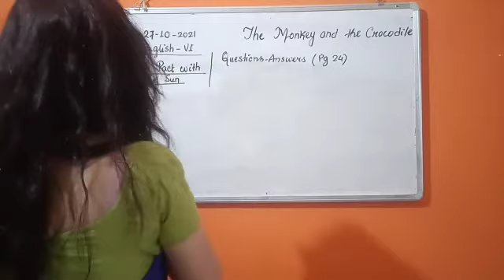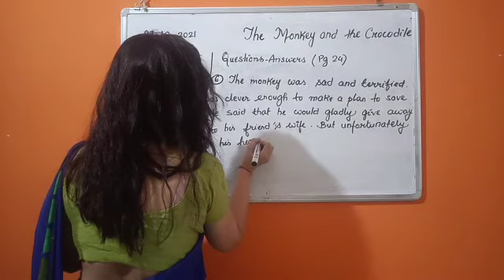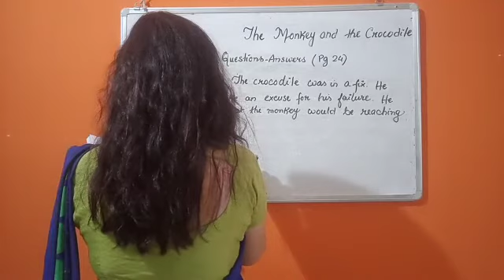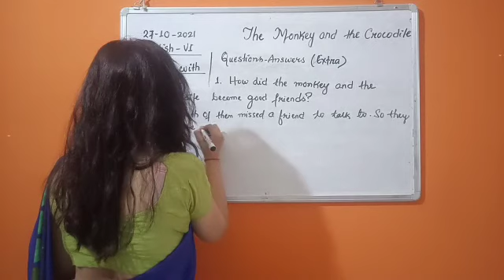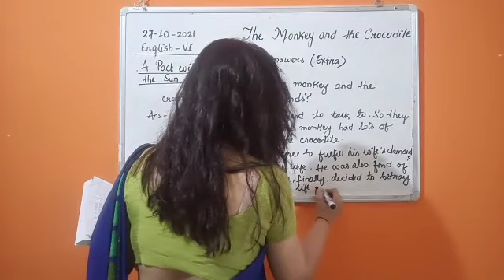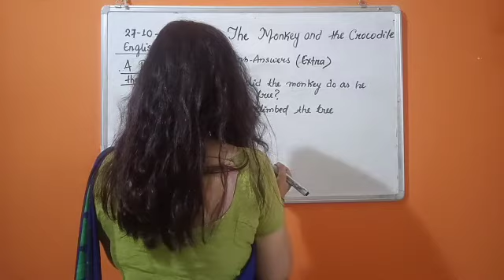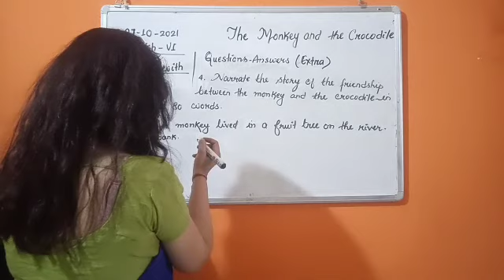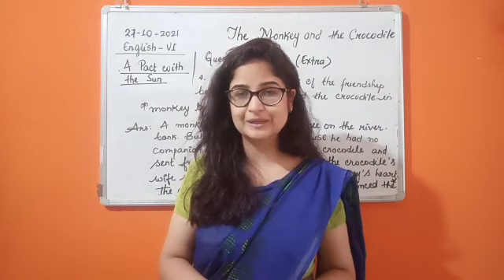CLASS VI ENGLISH 28-10-2021 BY MS SHWETA SHUKLA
TOPIC: THE MONKEY AND THE CROCODILE
BOOK: A PACT WITH THE SUN